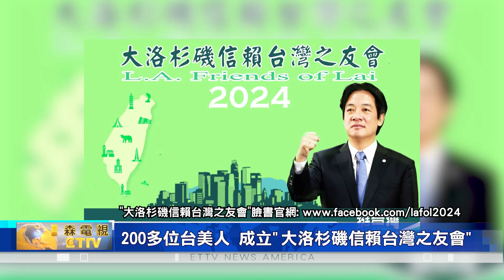200多位台美人 成立"大洛杉磯信賴台灣之友會"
200多位台美人 成立"大洛杉磯信賴台灣之友會"

大洛杉磯台灣會館，最近湧入兩百多位鄉親，正式宣布成立，"大洛杉磯、信賴台灣之友會"，要支持賴清德，競選中華民國總統。

「大洛杉磯信賴台灣之友會」，由三位共同召集人發起，分別是 前台灣會館董事長，陳文石、行政院政務顧問，林榮松醫師，以及 前台灣會館董事長，李木通；活動不只獲得 兩百多位僑胞支持，更有遠從 加拿大、溫哥華、華盛頓，以及聖地牙哥的支持者、前來祝賀，並且一起相約、動員回台灣投票，幫助賴清德當選。

「大洛杉磯信賴台灣之友會」，由洛杉磯台灣會館前董事長，賴英慧擔任總幹事，張菊惠負責財務、戴智信負責選務服務、陳正義律師擔任法律顧問、吳兆峯出任副總幹事
，推動各類催票與助選活動之外，2024年一月，還要組團到台灣投票；
總統府國策顧問田詒鴻強調，2024年大選，是台灣歷史上、最重要的選舉之一，主要原因是，中國對台灣持續軍事威脅與打壓，因此，這次大選沒有選擇，民進黨一定要贏。